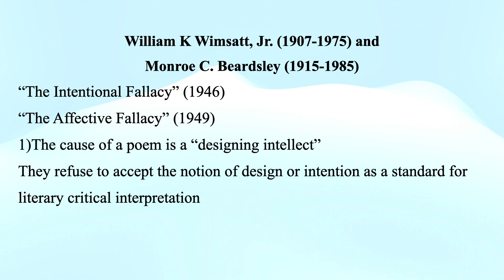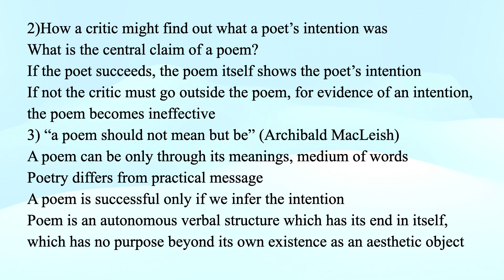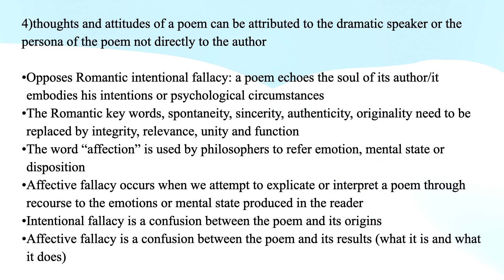1.10 Wimsatt and Beardsley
1.10 Wimsatt and Beardsley
Chapter 1: From Liberal Humanism to Formalism
M.A.R. Habib, Modern Literary Criticism and Theory: A History